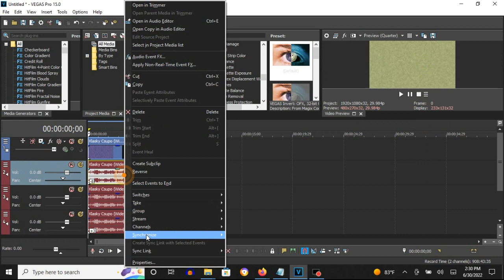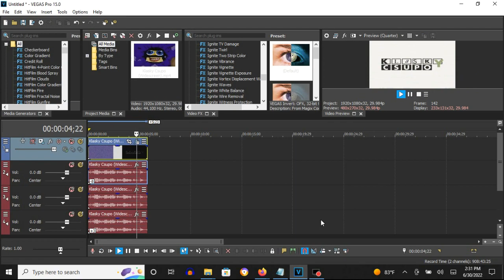How To Make G-Major 24 (Second Version) On Vegas Pro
Names:

G-Major 24
G-Major 24 (V2)
G-Major 24 (Second Version)
G-Major 24 by WindowsEffects2016 HD

(V2) = Version Two

How To Make G-Major 24 (V2):

(VideoFX)

1st: Invert - (Default) or 100% Inversion

(AudioFX)

-8
0
3

Effect by WindowsEffects2016 HD